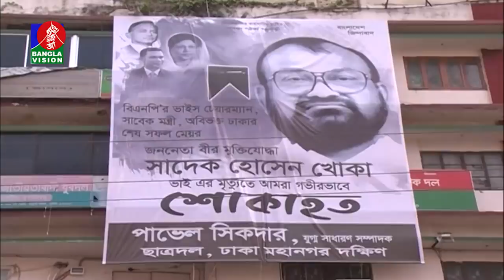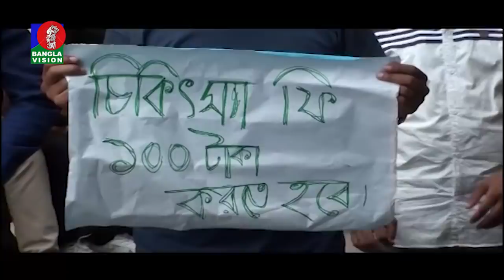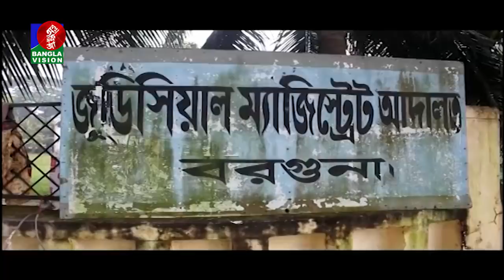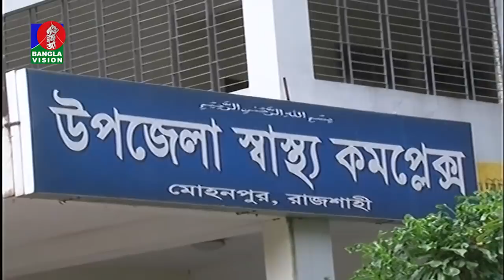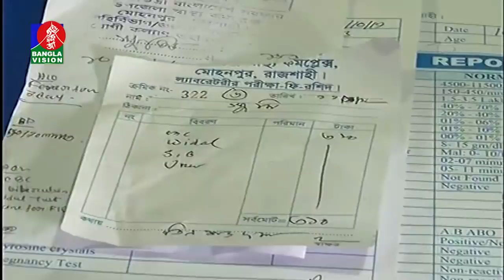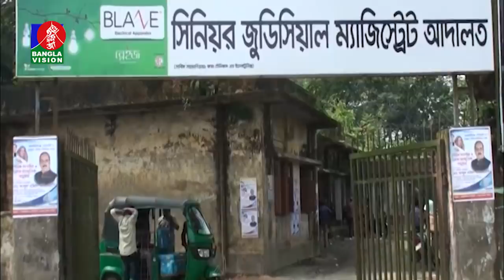বিকেল ৫ টার বাংলাভিশন সংবাদ | Bangla News | 06_November_2019 | 05:00 PM | BanglaVision News